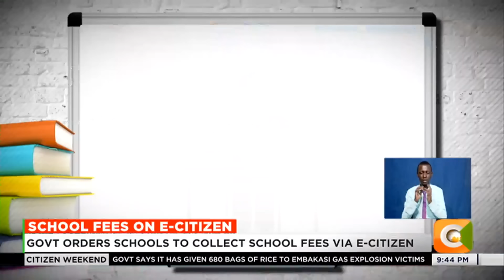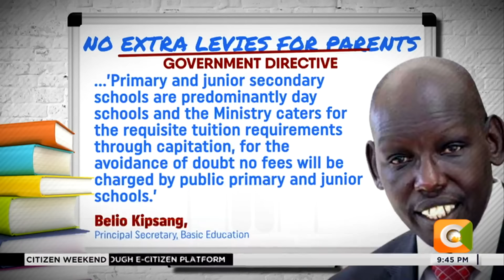Gov’t orders schools to collect school fees via e-citizen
The government has directed school heads across the country to their institutions' bank details by February 6th 2024 as it plans to ensure parents pay school fees through the e-citizen platform as opposed to paying the fees directly to school accounts.
In a circular sent on Wednesday this week, school heads have until Tuesday next week to share the bank details with the Ministry of Education.